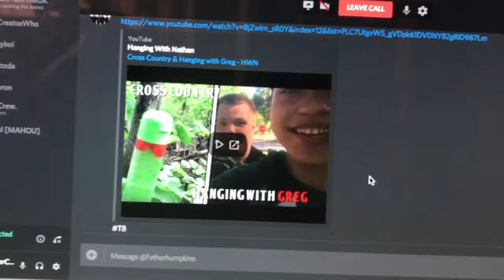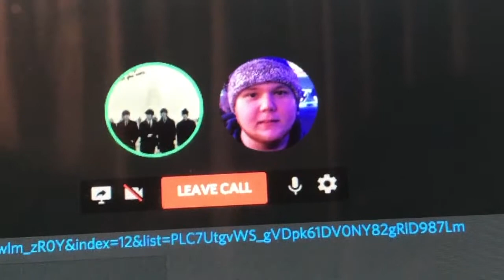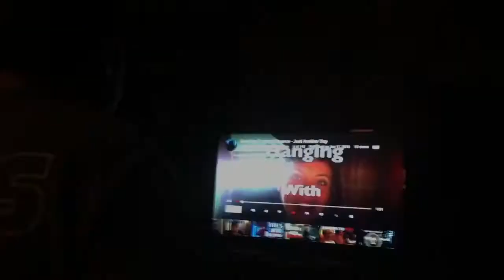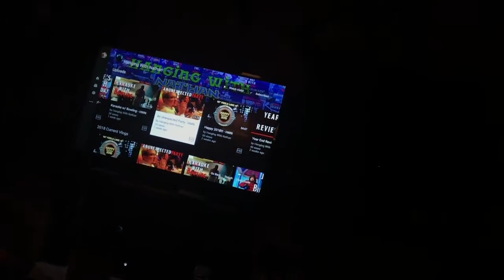Horrible Singing in Raistlin's Basement - HWN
Vlog #114 - Raistlin wanted Ryan and I to spend the night once again. My ears still hurt.

Credits:
Nathan A. Clark
Raistlin Jacobs
Ryan Laufenberg
Gregory Oberstar